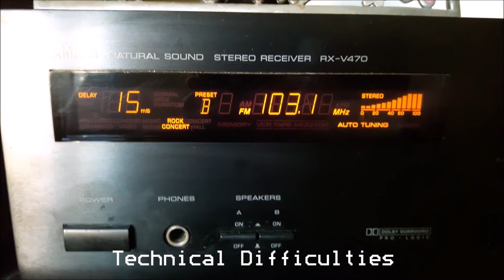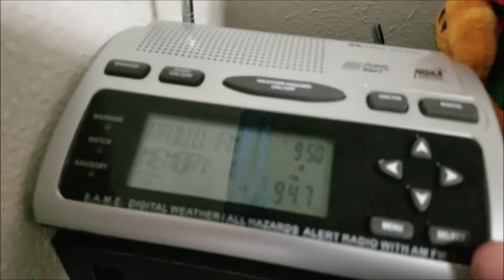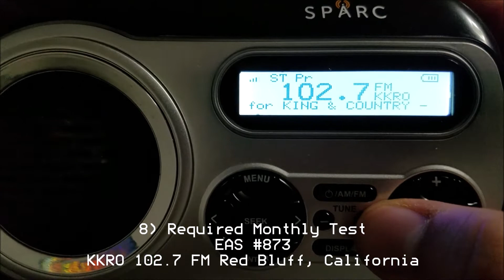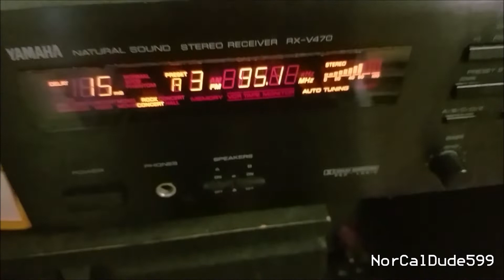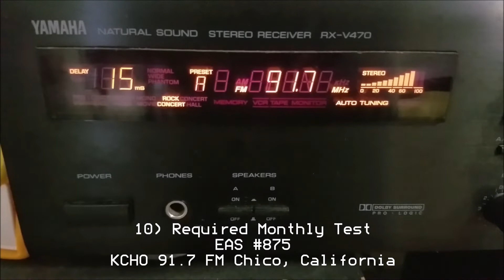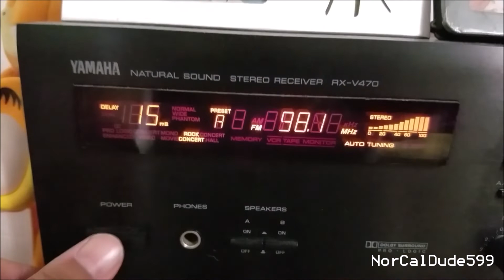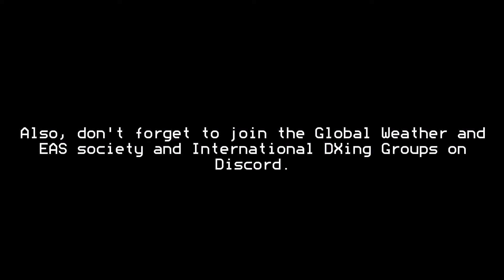Shasta County and Redding's RMT (EAS #866-877)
Join the Global Weather and EAS Society and International DXing Groups on Discord today!

Instagram (NOTE: I do have two Instagram accounts): @norcaldude599_v8 (main account) @californiadxer (my DXing account)